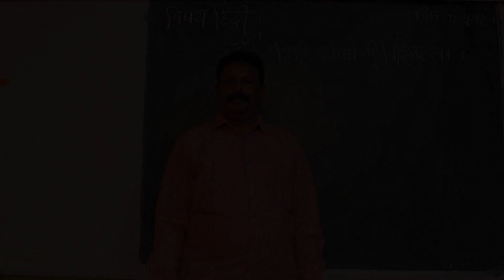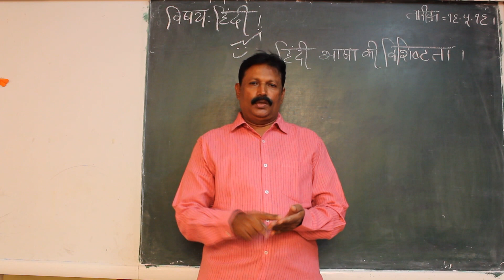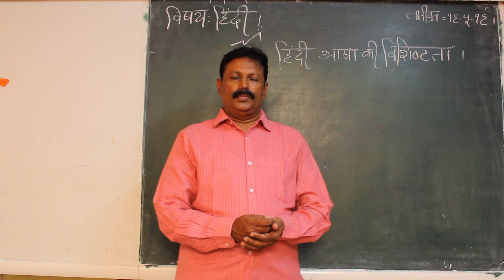Hindi Grammar//V.S Gulzar Gouse M.A, B.Ed, Dip.in Hindi//DMN Viswa Channel